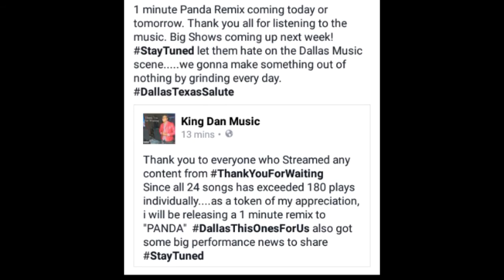Panda Remix - King Dan Drake potential Artist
After every song from my project "Thank You For Waiting" received over 180 views..i decided to release this as a Thank you.
KingDanMusic.com
Instagram.com/KingDanMusic
Twitter.com/KingDanMusic